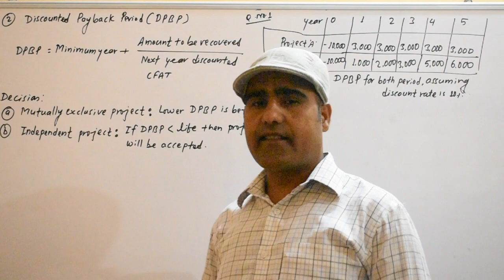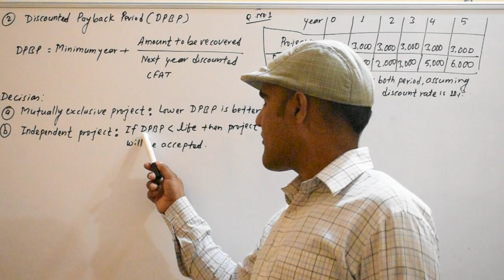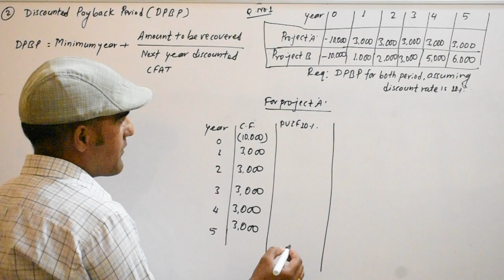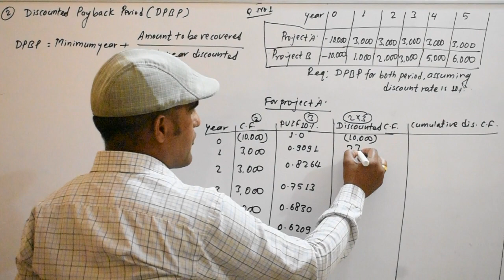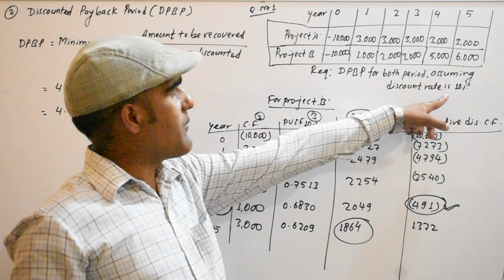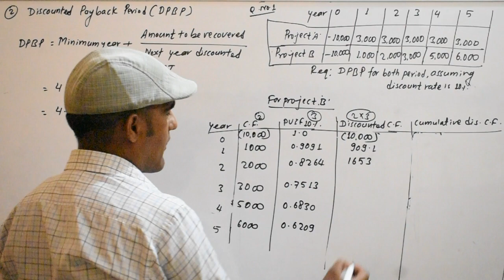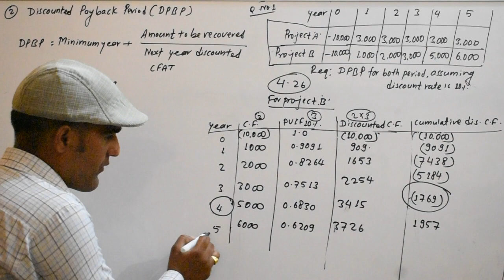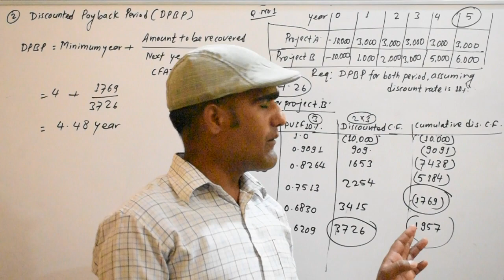Capital Budgeting Part 3|Financial Management|Investment Decision|For BBS,BBA,MBS,MBM|Finance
This video will help to solve numerical problem of capital budgeting or investment decision for the students of BBS 3rd year of Tribhuwan University, BBS 2nd year of Far-western University , BBA 3rd semester of Pokhara University, BBA 4th semesterv of Far -western university MBS 2nd semester of Tribhuwan University, MBM second semester of Far_western University
The main motive of creating of this you tube channel is to provide numerical knowledge about Finance and Accountancy. Hope students will get benefits from these video to get success on their final examinations.
Address: Kanchanpur, Nepal